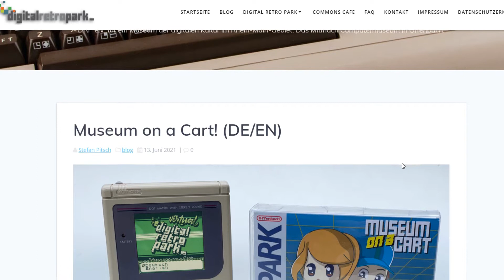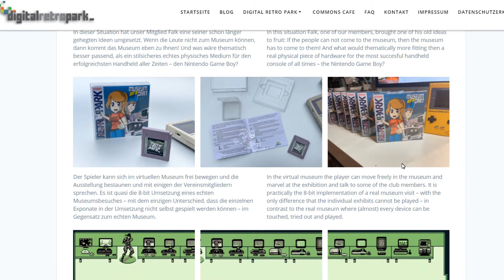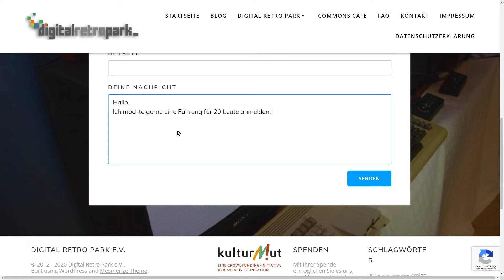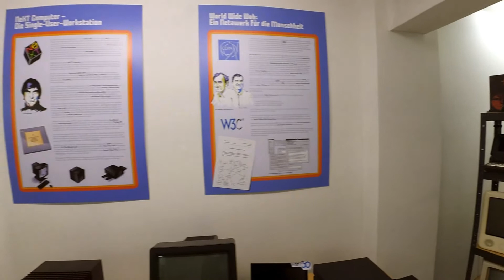DRP NEWS - Juli 2021 - DRP News is coming home!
Willkommen zu den ersten Digital Retro Park News hier auf dem neuen YouTube Kanal vom Digital Retro Park.

Unsere Virtual Digital Retro Park Museum on a Cart GameBoy-Spiel Aktion ging ab wie eine Rakete. Binnen der ersten 24 Stunden hattet ihr uns alle 100 Boxen aus den virtuellen Händen gerissen, wofür wir uns bei Euch ganz herzlich bedanken möchten. Derzeit werden weitere Spiele nachproduziert, jedoch kommt es leider, aufgrund veränderter Zollbedingungen. Bestellen könnt ihr aber euer DRP GameBoy-Spiel trotzdem auf unserer Homepage digitalretropark.net.

Derzeit ist das DRP Museum in Offenbach an jedem Samstag planmäßig, von 11-17 Uhr, geöffnet. Unter der Woche bleibt das Museum, ebenso wie das Commons Café generell, weiterhin geschlossen.

Wir bedanken uns wieder recht herzlich bei unseren großartigen Spendern des vergangenen Monats!

Hier werden nicht nur die monatlichen News veröffentlicht werden, sondern generell sämtliche Videoproduktionen des DRP.
Bis demnächst im Museum, wir freuen uns auf Euch!

Digital Retro Park
Museum für digitale Kultur
Frankfurter Straße 13-15
63065 Offenbach am Main

Öffnungszeiten
Di - Sa: 11 - 17 Uhr (außerhalb v. Corona)
Eintritt: 5 Euro
Kinder bis 6 Jahre sind frei

Spendenkonto:
IBAN DE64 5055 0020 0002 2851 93
BIC HELADEF1OFF

"News Theme", "Super power cool dude"